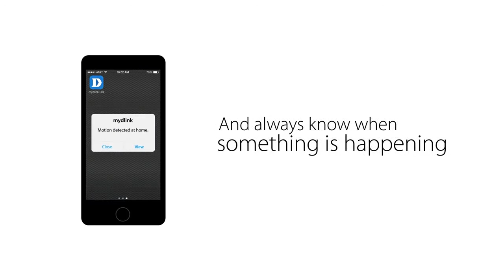D-Link Day & Night Wi-Fi Camera (DCS-933L)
Meet the Day & Night Wi-Fi Camera, versatile and powerful, yet small enough to fit just about anywhere. Think of this as the ultimate utility Wi-Fi Camera – and your second set of eyes around the home or office.

to find out more.